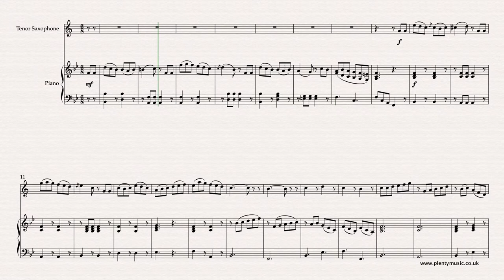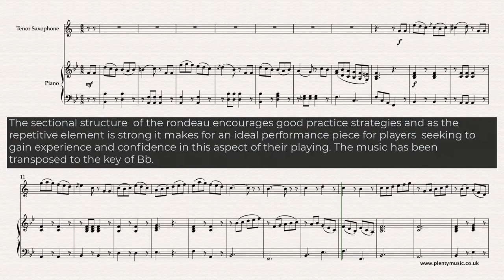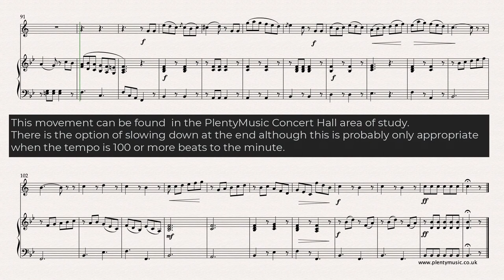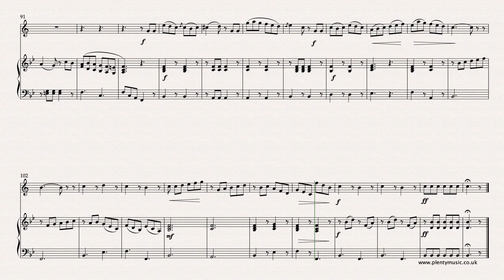Paganini N. | Rondeau from the Sonata Concertata Opus 61 arr. tenor saxophone and piano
The third movement of the SonataConcertata by Niccolo Paganini is in rondo form. Paganini himself was one of the inspirations for the romanticmovement with his wizardry on the violin. Create an account with PlentyMusic to access this and other resources.

This movement is an arrangement for tenor saxophone and piano of music that was originally composed  for the violin and guitar. The third movement of Niccolo Paganini’s Sonata Concertata essentially has the form and mood of a rondo which are typically found as the final movement of a concerto. This is an appealing uplifting joyful movement with challenges for both the solo player and accompanist. The realisation plays back at 92 dotted quarter notes to the minute and the movement can be performed in a tempo range from 88 to 104 dotted quarter notes to the minute. There is still much repertoire to be discovered and shared from existing music and Paganini’s compositions for violin and guitar are in this category. Legato playing is to be encouraged and solo instrument players need to consider how they play the sections where the piano accompaniment has the dominant musical material. There is opportunity to perhaps ornament and decorate the solo instrument line. The sectional structure of the rondeau encourages good practice strategies and as the repetitive element is strong it makes it an ideal performance piece for the player seeking to gain experience and confidence in this aspect of their playing. The repeat of the first section has been retained in the realisation and music score but could be omitted in a performance. The use of the sustaining pedal is to encouraged in the accompanying piano part although pedal markings are not indicated in the score. So much can be learnt about playing difficult pieces by playing easy pieces and this movement is a case in point. This ensemble piece has been included in the PlentyMusic Concert Hall area of study. There is the option of slowing down at the end although this is probably only appropriate when the tempo is 100 or more beats to the minute. There are some lovely Spanish music references through the use of the phrygian mode in the section from bars 76 to bar 84.

Paganini (1782 – 1840) is a unique and quite captivating figure in the history of music who influenced many romantic composers inspiring many to write for the piano as he did for the violin. His music and particularly his virtuoso approach has been the inspiration for compositions by many other composers including Schumann, Chopin, Liszt, Rachmaninov amongst others. He was the outstanding violinist of his age and in addition was an excellent guitarist although his performances on this instrument were shared with friends rather than the public. He also left a teaching legacy as well as compositions and a well documented and renowned performance legacy.

Mp3 piano accompaniment files can be downloaded from the PlentyMusic website enabling solo instrument players to enjoy an ensemble music experience.  The accompaniments are recorded at 256 kbps which should enable them to be played through speakers in a performance context. Please advise the PlentyMusic Office if there is any feedback on this aspect of their use.